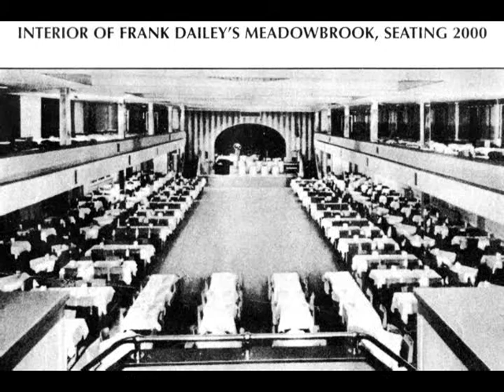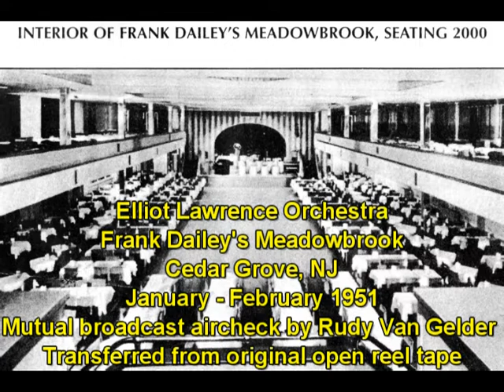Elliot Lawrence Orchestra - Frank Dailey's Meadowbrook (Part 2)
More of Elliot Lawrence at Frank Dailey's Meadowbrook, January to February 1951. Mutual Radio broadcast aircheck recorded by Rudy Van Gelder. I transferred the recording from original reel-to-reel tape in my private collection. Copyright Drew Techner. Please read my Elliot Lawrence story

1. Heart To Heart (Theme)
2. Apple Core (Joe Techner trumpet solo)
3. I’ve Got You Where I Want You (Rosalind Patton, vocal)
4. Halls Of Ivy (Danny Riccardo, vocal)
5. Between The Devil And The Deep Blue Sea (Joe Techner trumpet solo)
6. Bye Bye Blackbird (“good tempo” – Howie Mann)
7. Elevation (fades out before Joe Techner trumpet solo). (“good Herb Steward, Stan Weiss and Earl Swope” – Howie Mann)
8. Apple Core (Joe Techner trumpet solo)
9. Why Was I Born (Danny Riccardo, vocal)
10. Bye Bye Blackbird
11. But Not For Me (Joe Techner trumpet solo) Buddy Savitt, tenor sax
12. Apple Core (Joe Techner trumpet solo)
13. Bye Bye Blackbird
14. Five O’Clock Shadow (Joe Techner muted trumpet solo)
15. Elevation (Joe Techner trumpet solo)